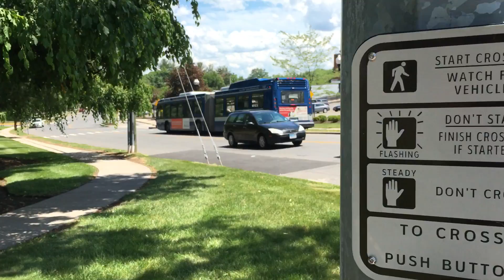CTtransit #1107 on the 62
2011 NovaBus LFSA HEV #1107 operating on the 62 to Bishops Corner via North Main St(WH) and Farmington Avenue.

Cummins ISL9 EPA 2010
Allison H 50 EP